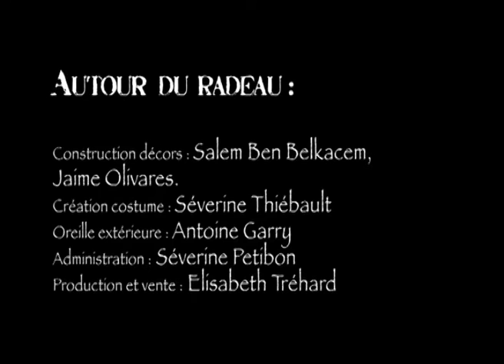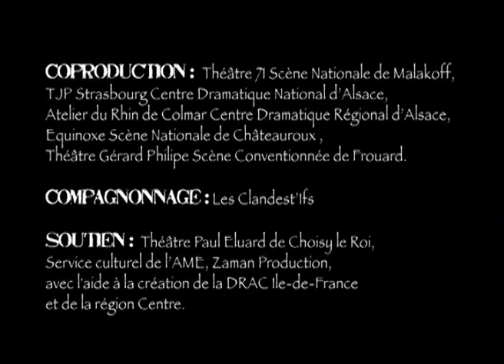Les Anges au Plafond - Teaser Au fil d'Oedipe (création 2009)